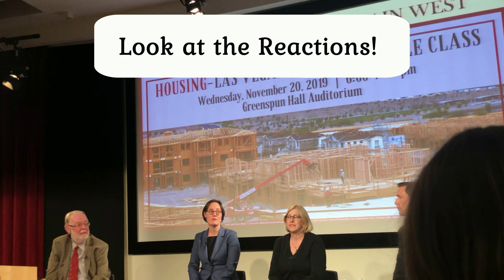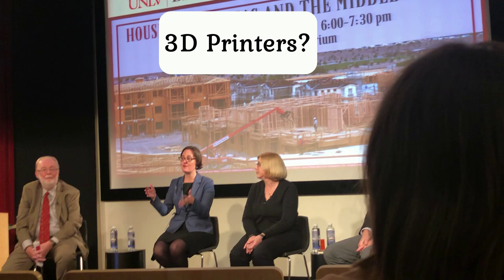"College Experts" CANT Answer my White or Persian Privilege Question on Housing!